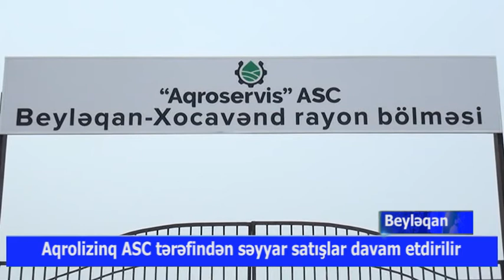beyləqan seyyar satis